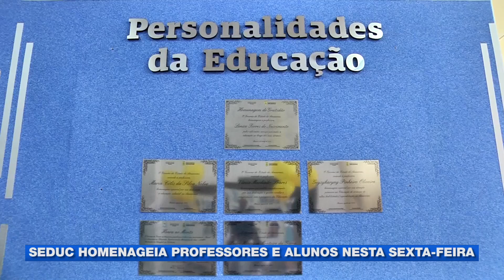SEDUC homenageia professores e alunos nesta sexta-feira